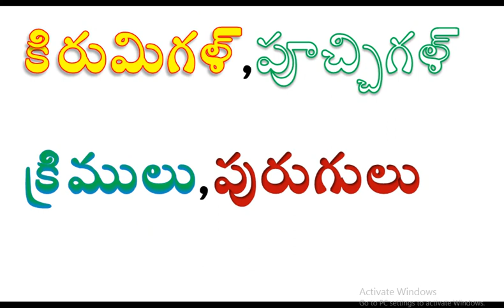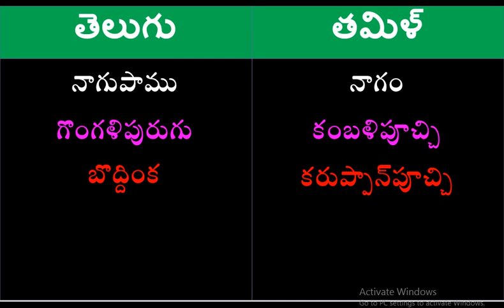spoken Tamil through Telugu || learn Tamil through Telugu || తెలుగు ద్వారా తమిళ్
తెలుగు ద్వారా తమిళ్